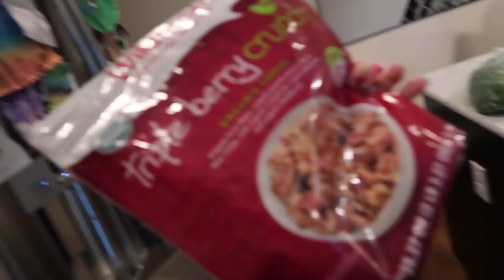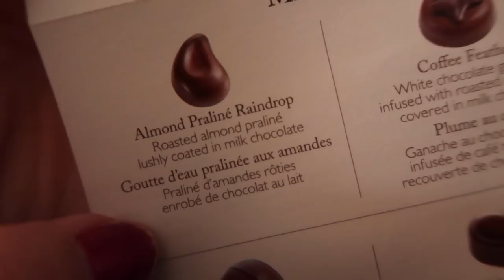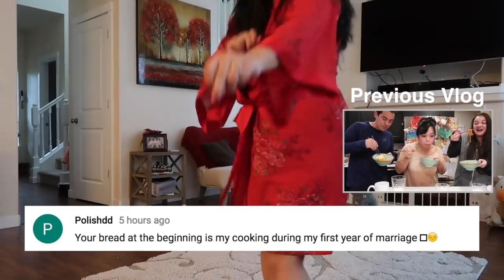WE'VE HAD ENOUGH!!! - Dancember 29, 2017 - ItsJudysLife Vlogs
Judy's Links

Benji's Links

Vlog Camera We Use:

Blendtec Blender